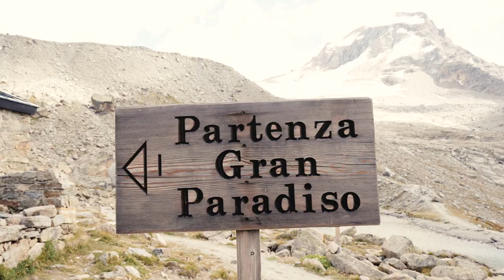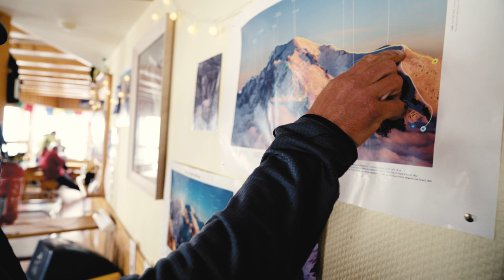This is how I climbed Mont Blanc | The full ADVENTURE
In this video I bring you along as I climb to the summit of Mont Blanc (4809 m) the highest mountain in the Alps and Western Europe.

This video will show you the classic mountaineering itinerary of preparing and acclimatizing on Gran Paradiso, the rest day and the climb of Mont Blanc via the Normal Route (also called Gouter Route), that takes me  through the the Grand Couloir and past the Tête Rousse and Goûter huts.

This is the humble start to my YouTube channel, where I will share my outdoor adventures and everything related.

Please leave any comments or questions below, and I will get back to you as soon as possible.